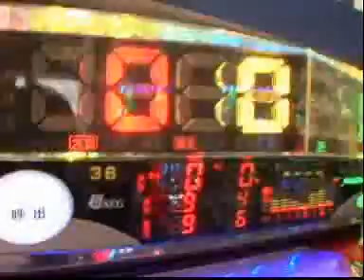櫻子の波瀾万丈パチプロへの道 第36話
今回から2円パチンコでNEWステージ開始！朝一端台は出るのか？櫻子の見極め必見!!